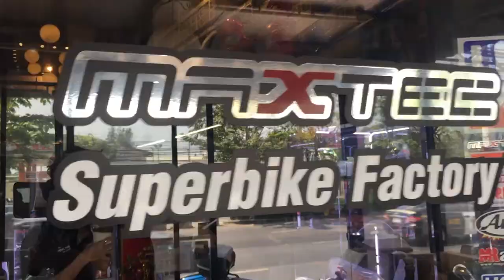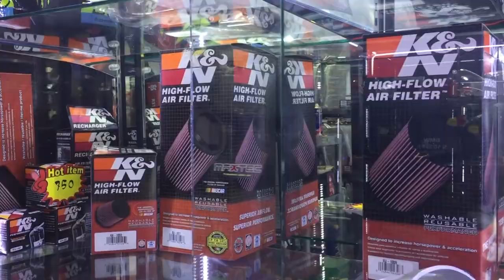► Real พาชม MaxTech Superbike Factory สวรรค์ของแต่งชาวบิ๊กไบค์ 【REAL TIME】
ใครขี่บิ๊กไบค์ยกมือขึ้นนนน มีร้านของแต่งมานำสนองงงง อิอิ